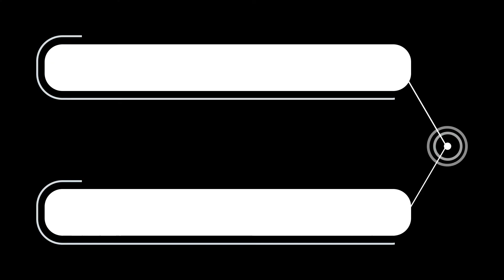تولید محتوا با کمترین امکانات - هر توانایی شما هزاران نوع محتوایی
دغدغه اصلی بسیاری از ما زمانی که میخوایم خودمون و خدماتمون یا محصولاتمون رو به مخاطبان نشون بدیم، تولید محتوا است.

شاید در سال های گذشته صرف حضور در شبکه های اجتماعی برای رشد و برندسازی کافی بود اما امروز چگونگی و میزان حضور از همه چیز مهمتره. یعنی علاوه بر کیفیت، کمیت نیز بسیار مهمه.

در این ویدیو همانند ویدیوهای قبلی از همین سری با ارایه چند روش ساده، راهکارایی رو معرفی کردم که بتونید تعداد محتوایی که به اشتراک میذاری رو هم بالا ببریم.

و برای همکاری و پروژه های کاری میتونین به ایمیل "ایمان برات وکیلی " پیام بدین
مدیریت کانال، مشاوره و اسپانسرشیپ( از طریق تلگرام)